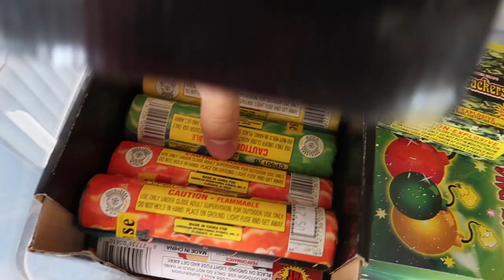THE ULTIMATE FIREWORK PRANK...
For the 4th of July (6 days after but whatevs) we lined the streets with pop its... Watch the video to find out what happens...

If you Cheists enjoyed, Let me know by leaving a LIKE and a COMMENT!

or just search backflip_jesse

backflipjesse

SEND ME STUFF:
Jesse Gerth
Fox Island WA
98333